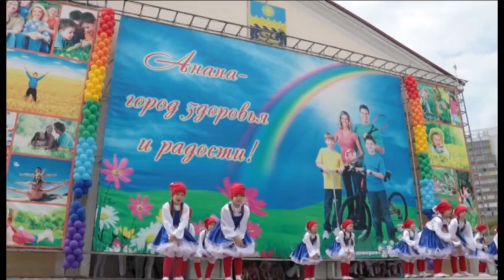Новости "Анапа Регион" от 01 июня 2017 года